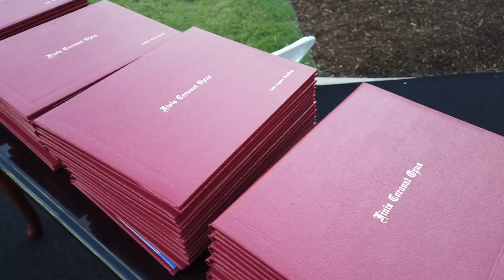Class of 2020 Graduation Ceremony